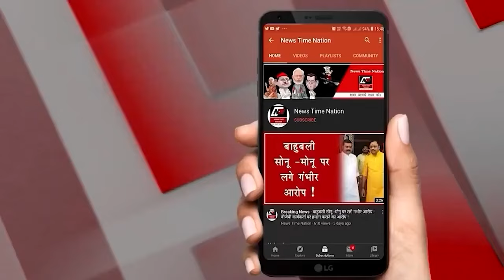मेरठ के सरूरपुर थाना इलाके में पति ने पत्नी के साथ छेड़छाड़ करने वाले आरोपियों से लिया 5 लाख ?